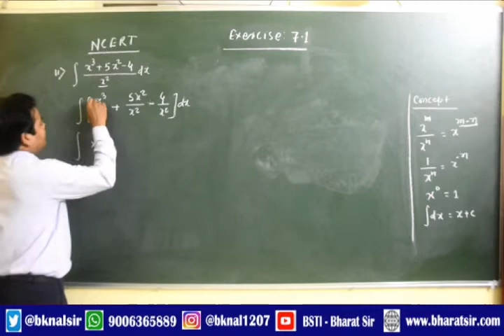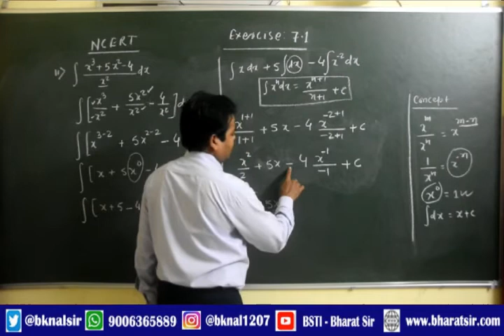NCERT 12th Math Solutions Exercise 7.1 Question 11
Solution of NCERT : Exercise 7.1 , Question-11 , 12th Class Math NCERT Solution by Bharat Sir @ B K NAL .

For tutuion class of IIT-JEE / NEET( Physics)